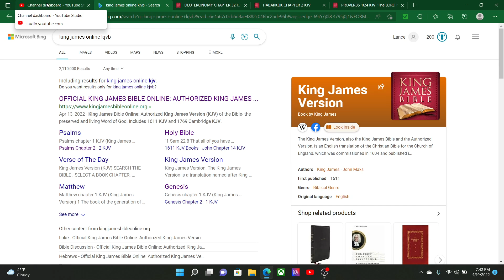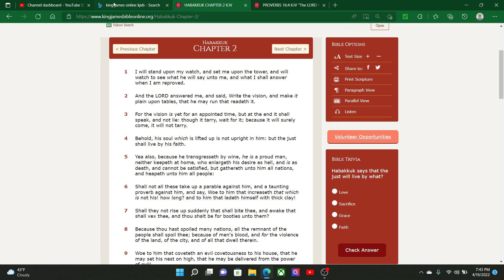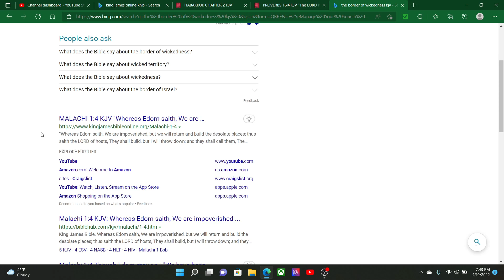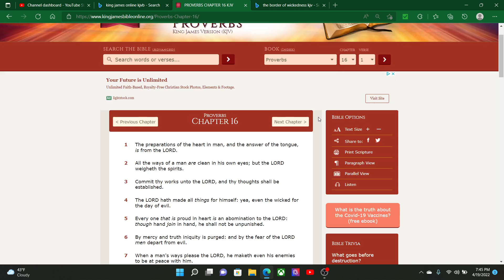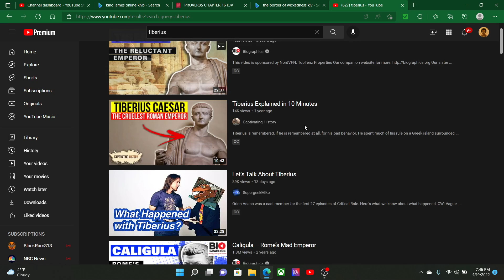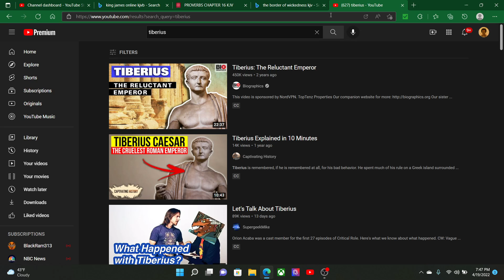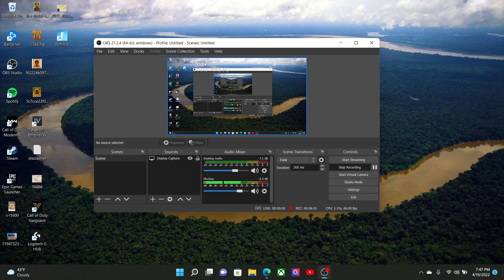The vile man Pt. 2